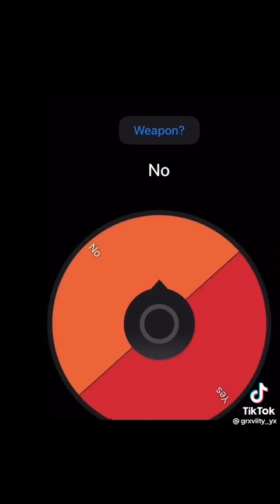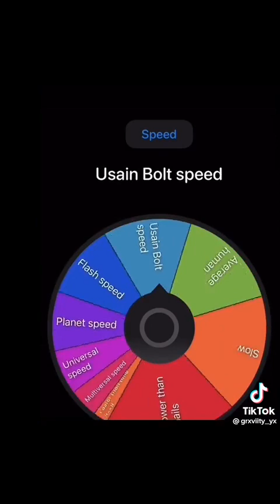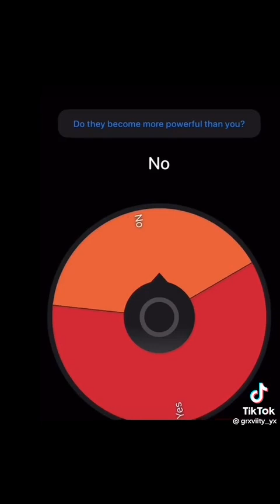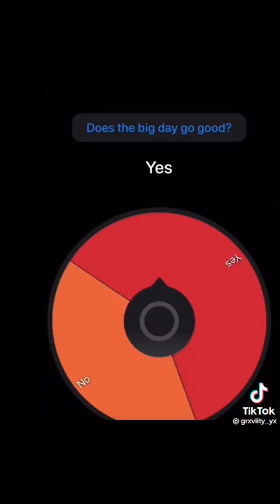Mans gone crazy💀